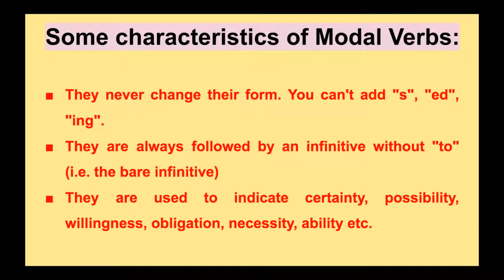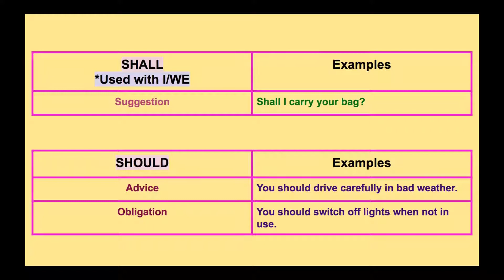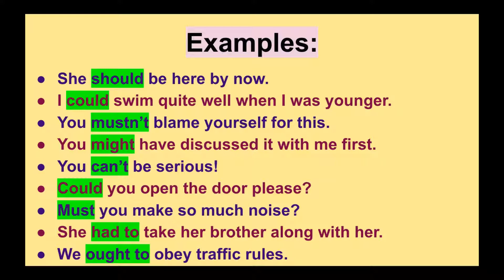|| Modals ||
A must watch video which will explain you everything about MODALS !!!